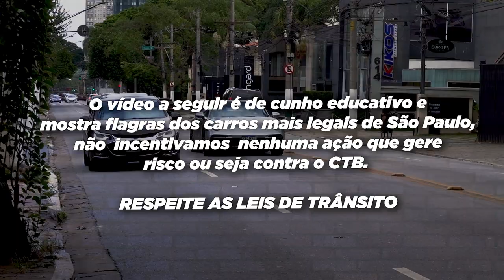LANCER EVOLUTION RARÍSSIMO PARANDO O ROLÊ